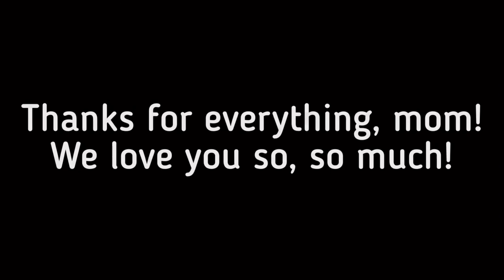yaD s’rehtoM yppaH